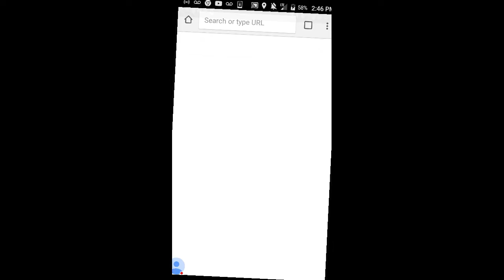Finals pack opening 450k Down the drain